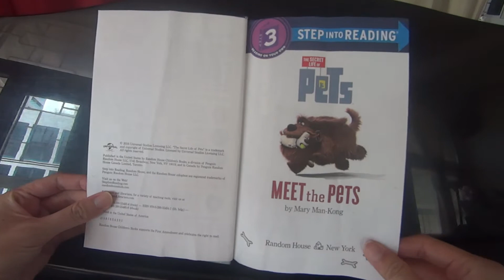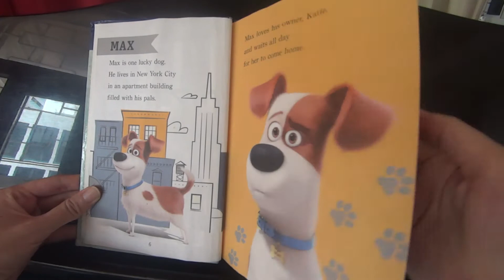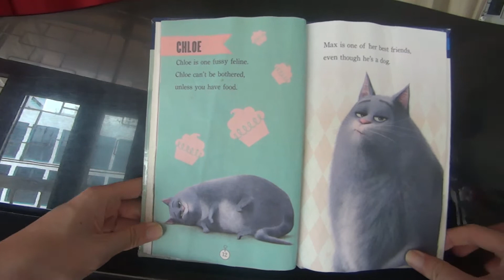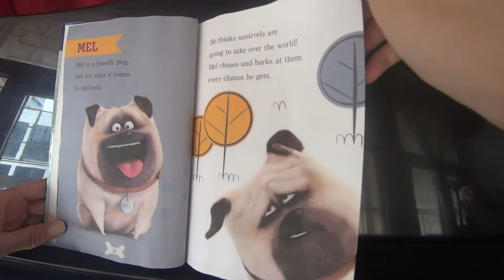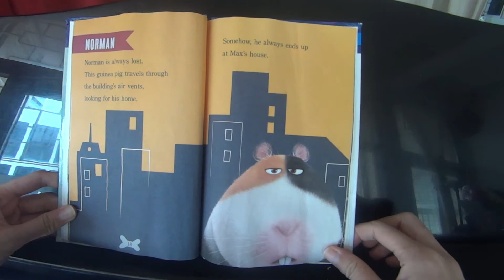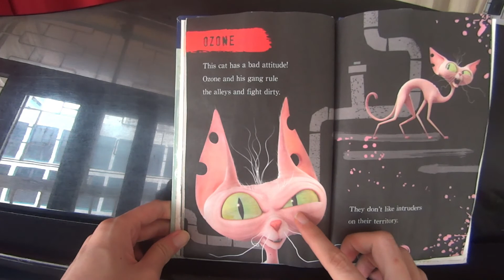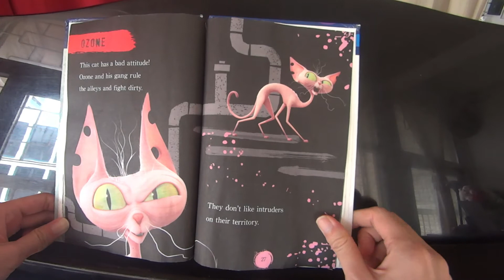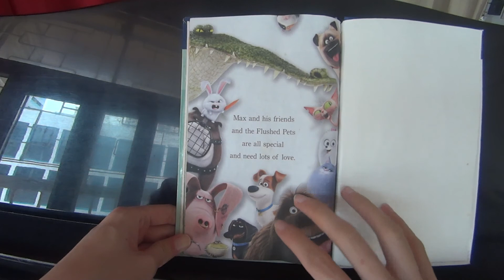Meet the Pets: Secret Life of Pets | Kids Books Read Aloud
Illumination Entertainment and Universal Pictures present The Secret Life of Pets, a comedy about the lives our pets lead after we leave for work or school each day. This Step 3 Step into Reading leveled reader has a shiny foil cover and collector cards, featuring the fun pets from the film. It’s perfect for boys and girls ages 4 to 6!